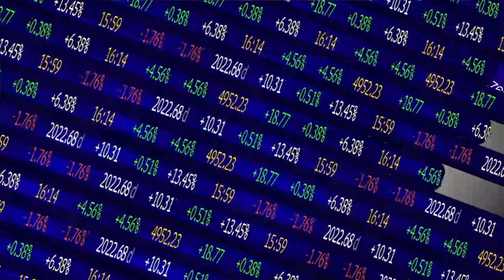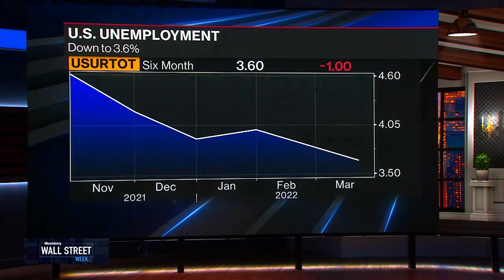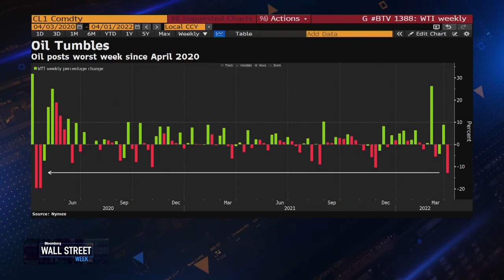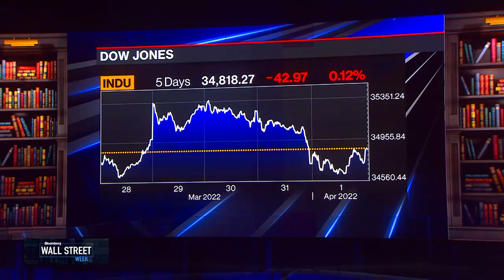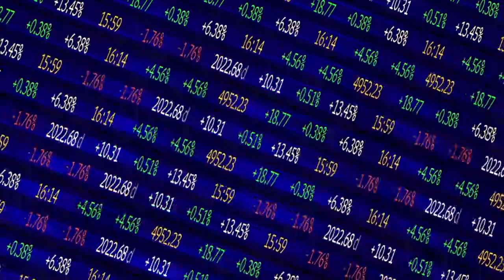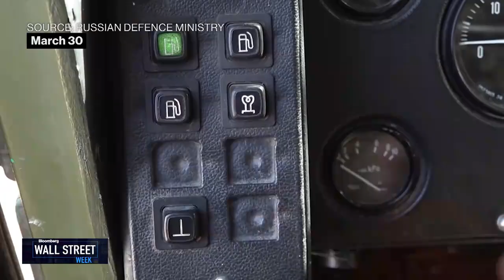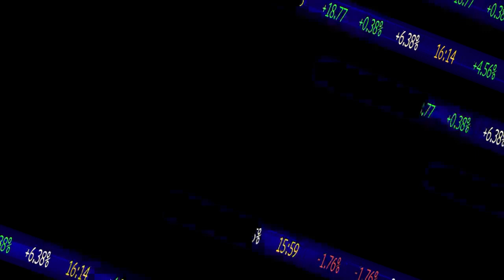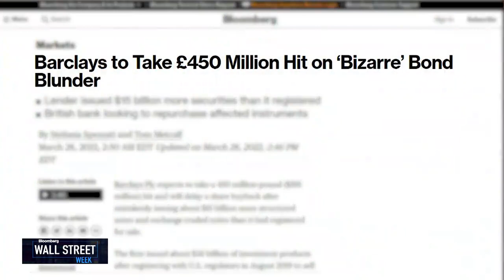Wall Street Week - Full Show 04/01/2022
On this edition of Wall Street Week, Liz Ann Sonders, Charles Schwab Chief Investment Strategist & Sarah Ketterer, Causeway Capital CEO & Fundamental Portfolio Manager wrap up the week in markets. Sam Palmisano, Former IBM Chairman & CEO and Center for Global Enterprise Chairman talks about China and the "Super Bowl of Geopolitics". Plus, Former U.S. Treasury Secretary Lawrence H. Summers weighs in on the fight against inflation, the President's budget, the "billionaire's tax" and more.